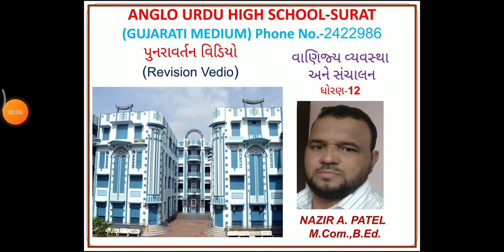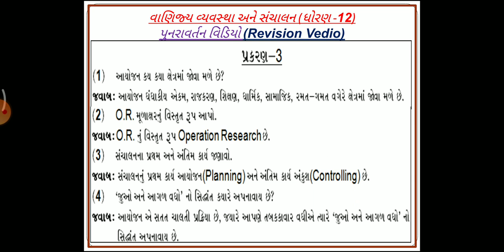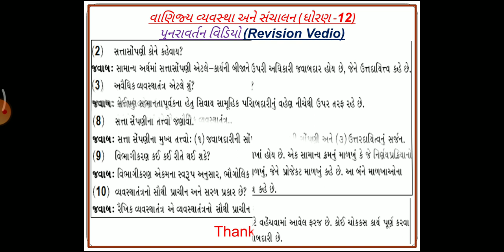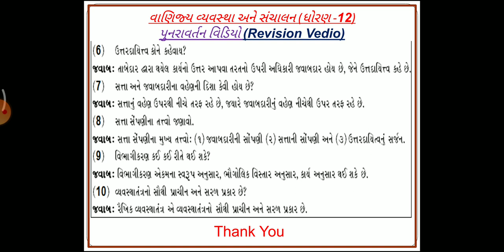STD.12 O.C.Revision Video